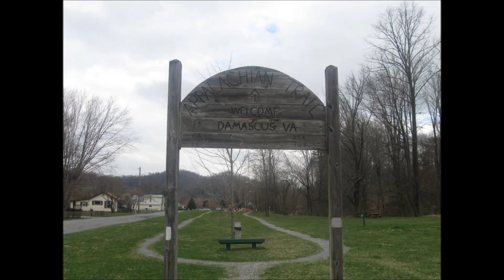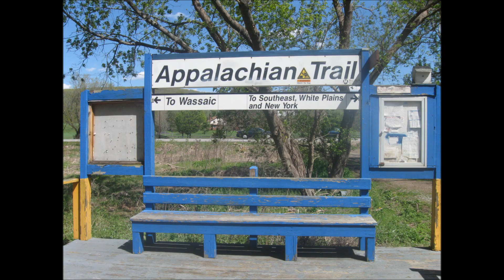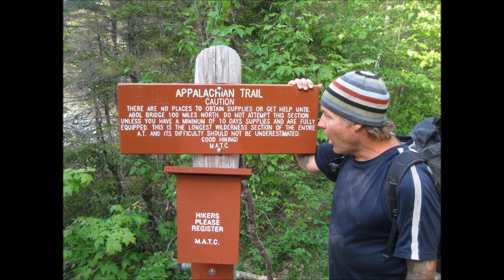An Englishman on the Appalachian Trail, 2010 Thru Hike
Photos and video clips from my 2010 Appalachian Trail thru-hike (Georgia to Maine).